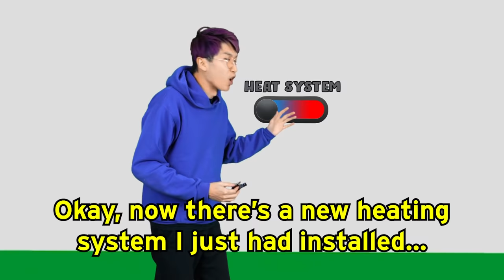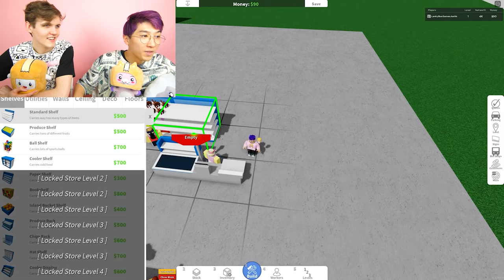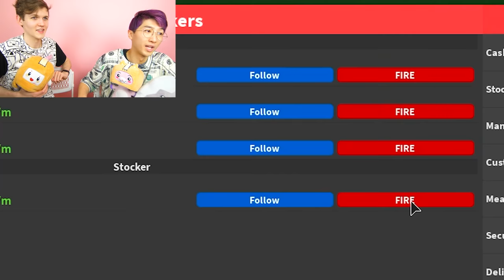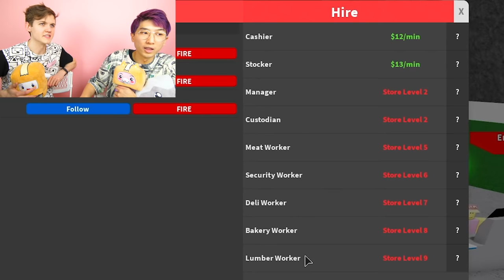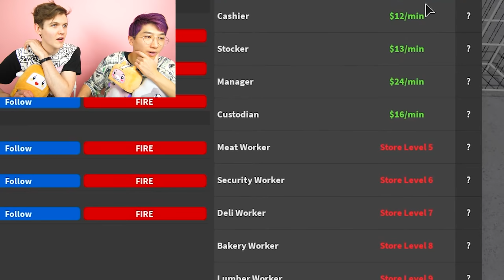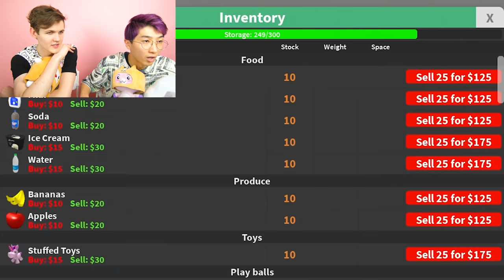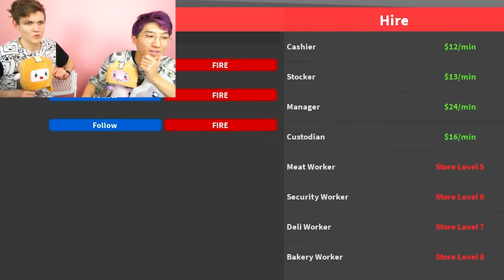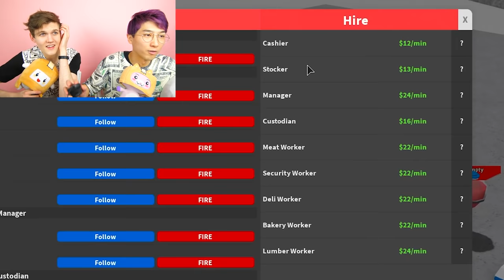Can We Build a MAX LEVEL STORE In ROBLOX?! (LEVEL 999,999 STORE TYCOON!)